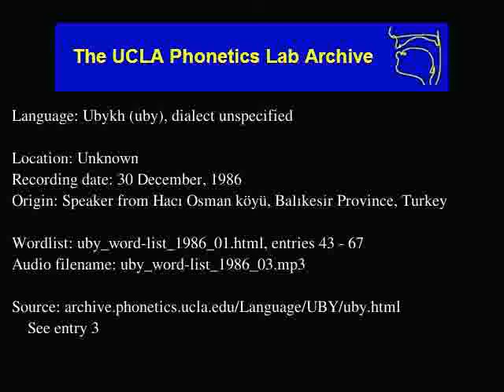Ubykh audio: uby_word-list_1986_03